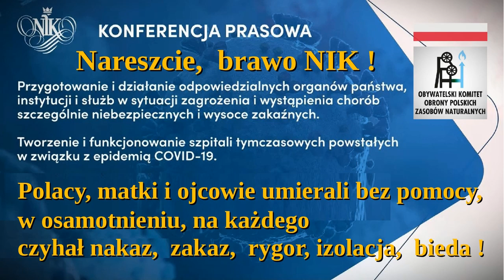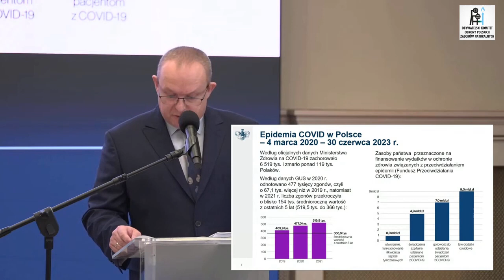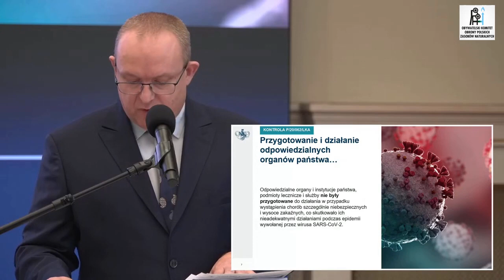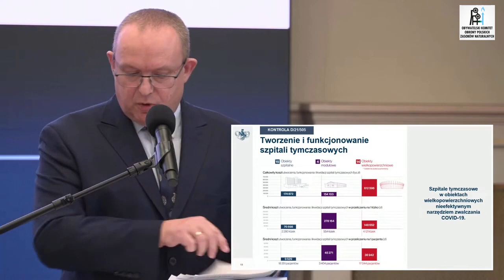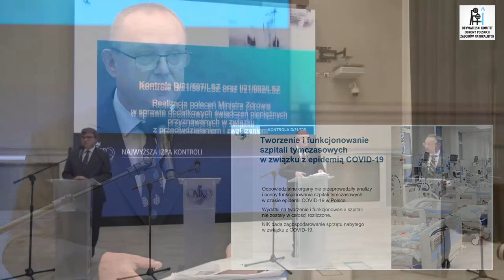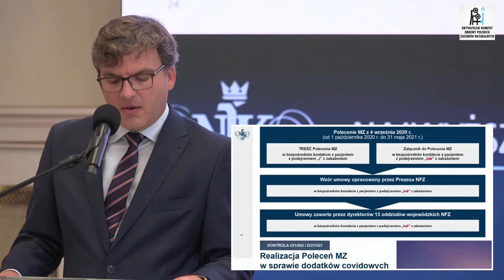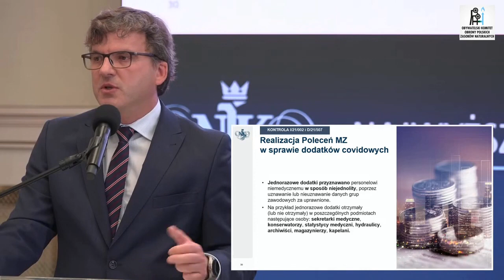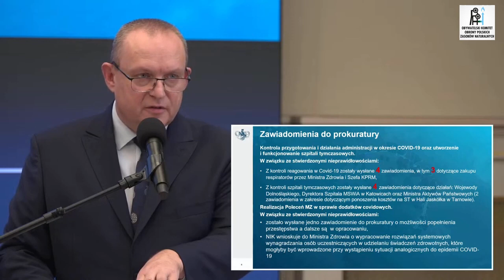Pandemia Covid 19 - działania Państwa; szpitale tymczasowe; dodatki covidowe dla służb medycznych.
Brawo NIK, nareszcie ! Polacy, matki i ojcowie umierali bez pomocy, w osamotnieniu, na każdego czyhał policjant, nakaz, zakaz, rygor, izolacja, bieda !

Wsparcie dla naszej działalności:
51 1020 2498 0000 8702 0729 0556

Źródło: Najwyższa Izba Kontroli - 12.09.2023